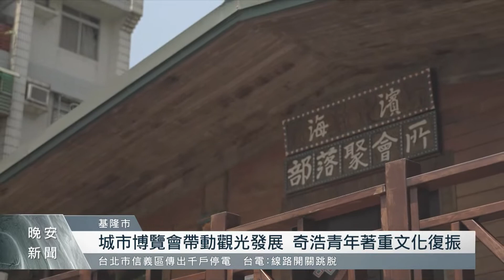城市博覽會帶動觀光發展 奇浩青年重視文化保存｜每日熱點新聞｜原住民族電視台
基隆舉辦的城市博覽會，主打整個基隆都是展場，帶動在地觀光，但我們實地走訪在其中的阿美族奇浩部落，族人認為雖然帶來人潮，但比起發展觀光，部落青年更在意的是在他們這一代該如何保存傳統文化，並持續傳承下去。